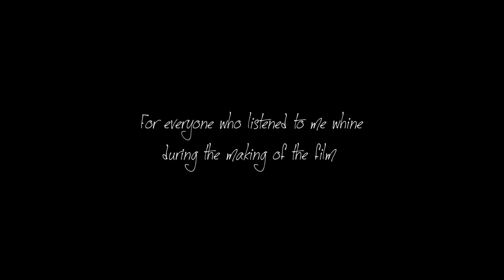An Uneducated Poet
Year 2 college Final Major Project
My first solo short film that is more than 2 mins long

Written and Directed by Ethan Simmonds

CAST:
Lewis Mackenzie as the Poet and Themself
Ethan Simmonds as the Young Poet
Kathryn Lock as the voice of the Mother
Walter Bear as the Black Dog

The credits song is sang by Sara Gatland of my band Wholesome Discontent, check out our music!